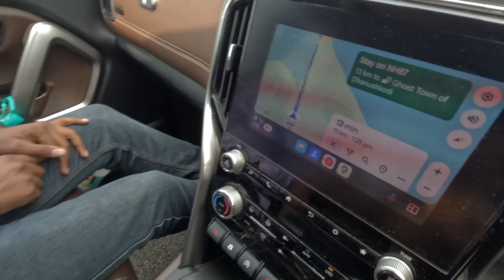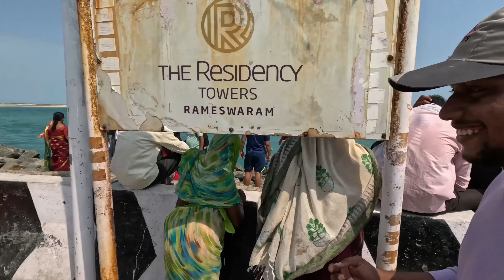EP10 The “GH0ST VILLAGE” of TAMILNADU..😧